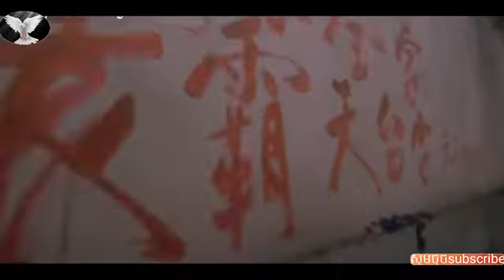រឿងចិនកំប្លែងនិយាយខ្មែរៈ ទេវតាទិនហ្វី ២០១៩ Funny Tinfy Chinese Movies Speak Khmer YouTube